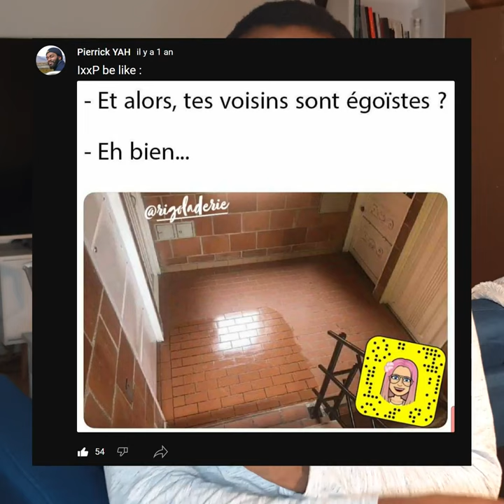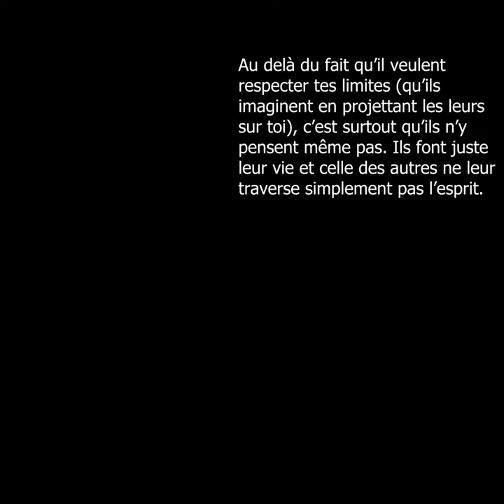Les IxxP sont égoïstes ? (INFP, INTP, ISTP, ISFP)